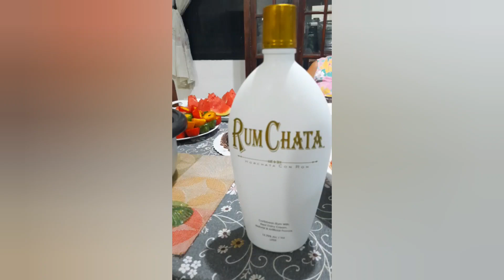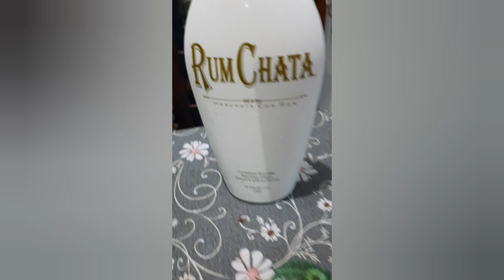VON VOYAGE TITA MADEY, LINDA & ADRIAN. (SEPTEMBER 18, 2023)